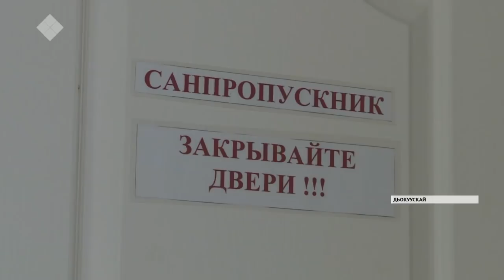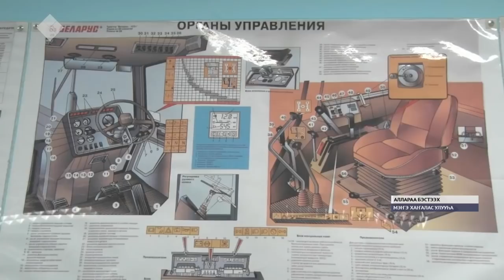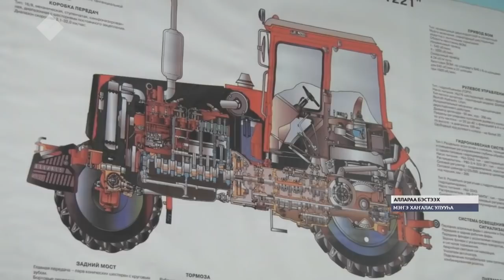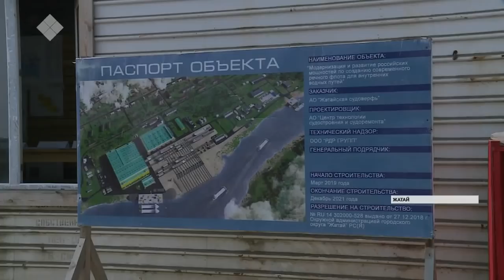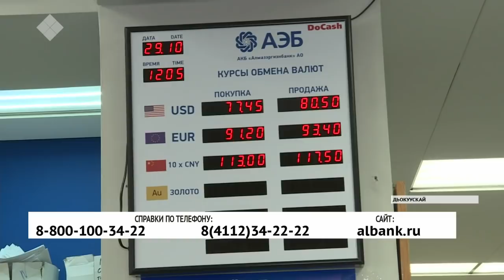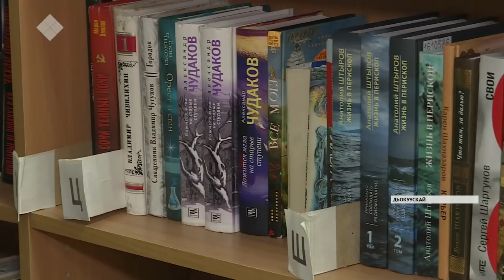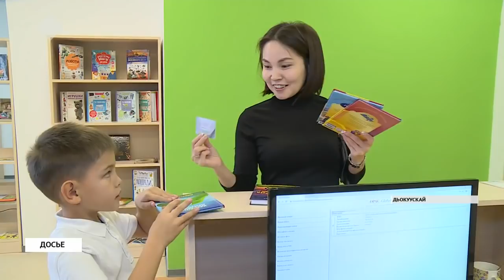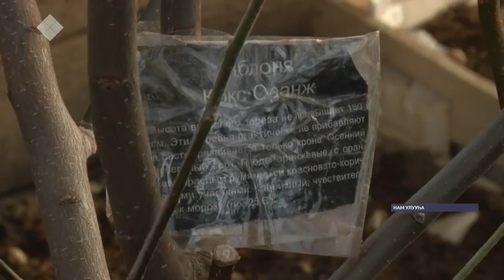«Саха сирэ» информационнай биэрии. Алтынньы ыйын 29 күнэ, 20:30 ч.